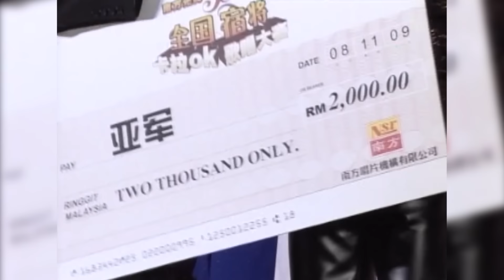南方 I 第一届 I 杯冠中冠 I 歌唱大赛 I 【Part 4】 I (Official Video)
南方 I  第一届 I 杯冠中冠  I  歌唱大赛  I  (Official Video)

  开场
  我不是个坏小孩（李江文）
  海角天涯（谭艾琳）
  我是不是你最疼爱的人（陈子琪）
  负心的人（李兆才）
  草原夜色美（陈鸿）
  母亲（李玉屏）

   别再追问（黎灌瑞）
   今晚眼泪特别多（黎健云）
   男人的汗（高峰）
   北风（罗宪良）
   意难忘（胡燕萍）
   霸王别姬（李永华）

   孤儿泪（邱文德）
   爱的眼泪（吴燕芳）
   中国的月亮（吴云景）
   断了线的风筝（张春强）
   最后一夜（谭娜妮）
   泪水藏心中（郑金水）

   怀念妈妈（吴云景）
   明日天涯（罗宪良）
   冲动的惩罚（黎灌瑞）
   颁奖

   牵手往前飞（群星）
   我与咖啡（黄晓凤）
   第二春（谢国文）
   梦（欧俪雯）
   真善美（曾琳）

   见人讲鬼话（张少林）
   慢慢等（董美燕）
   爱你在心底（侯俊辉）
   爱拼才会赢（张美玲）
   分分钟需要你（刘珺儿/黄文杰）
 （风采姐妹）
   爱你的只有一个我
   我的风采
   甜甜蜜蜜

   感恩的心（李燕萍）
   同心船（姚乙）
 （邓瑞霞）
   无奈
   随想曲
   顺流逆流
   婚纱背后
   风雨同路
   风的季节
   鸣谢